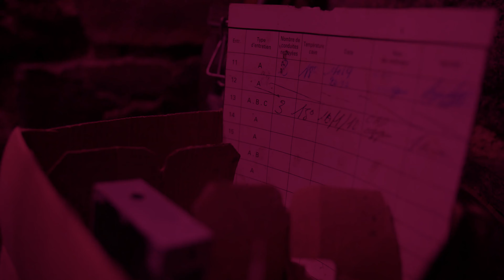Mnemotechnic - Out Of Nothing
Directed by Mnemotechnic
Song recorded, produced and mixed by Thomas Poli
New album 'Blinkers' available
A Tant Rêver du Roi records / Kerviniou Recordz